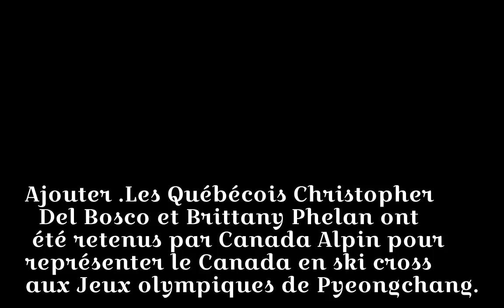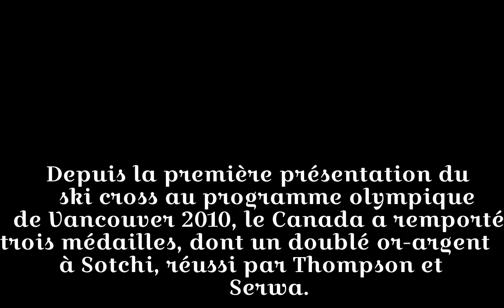L'équipe olympique canadienne de ski cross dévoilée